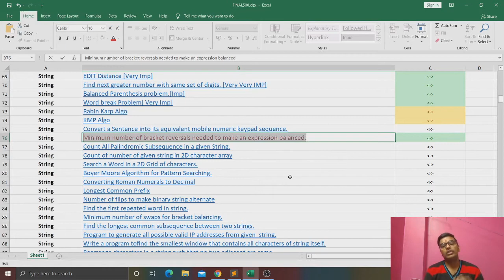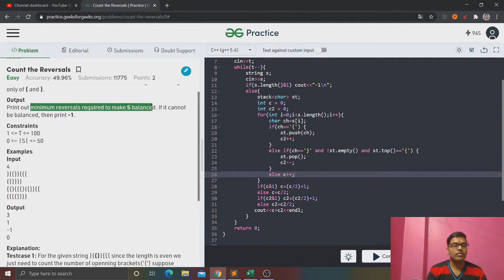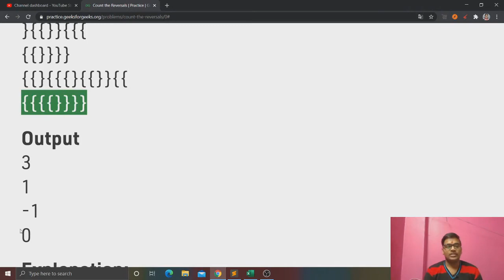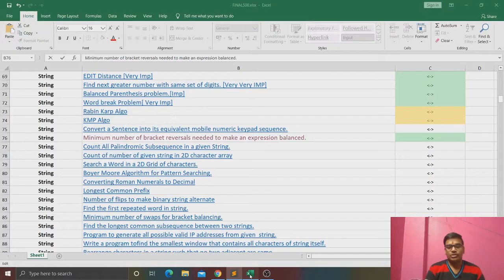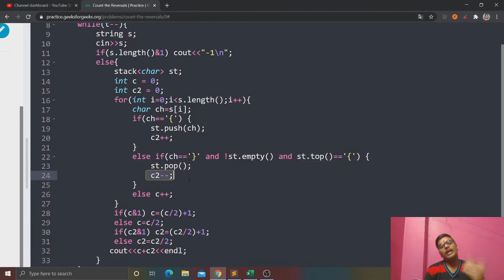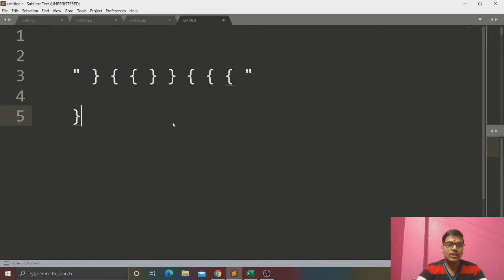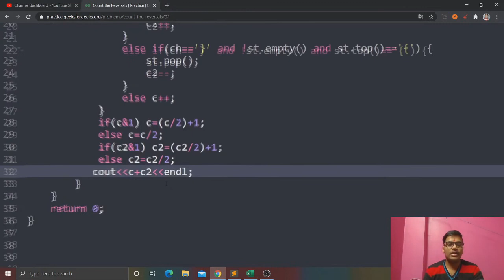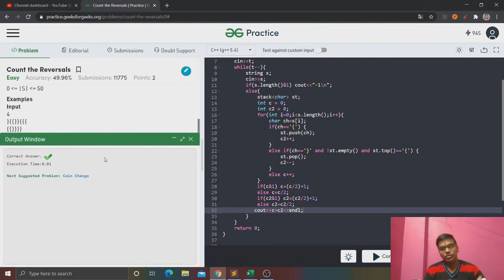Minimum number of bracket reversals needed to make an expression balanced | DSA Sheet | Amazon🔥| GFG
In this video I have solved the problem of the sheet i.e. Minimum number of bracket reversals needed to make an expression balanced
Complete Explaination with code.